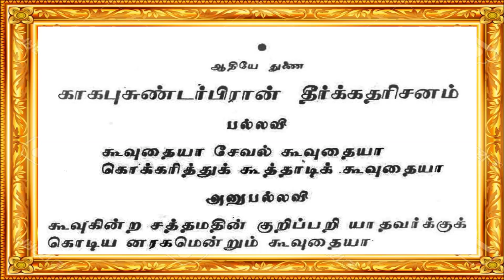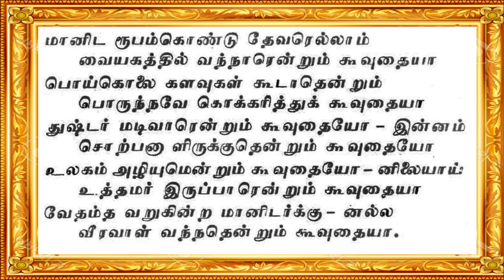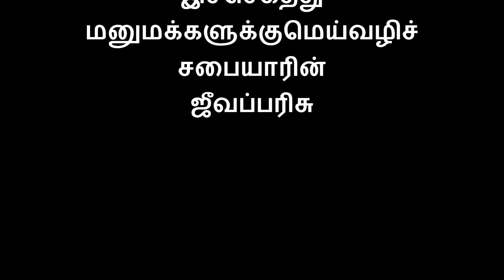[இசையுடன்] காகபுசண்டர் பிரான் தீர்க்க தரிசனம் [கூவுதைய்யா சேவல்]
புராதன மாமறைகள் பிரம்மோதய மெய்வழிசாலை ஆண்டவர்களை குறிவைத்து ஊணியுள்ள தீர்க்க தரிசனம்
காகபுசண்டர் பிரான் தீர்க்க தரிசனம்
Aadhiye thunai

[ இந்தக் கிரந்நத்தில் செயலில்லாத வாசகமே கிடையாது ]
இச்செகத்து மனுமக்களுக்குமெய்வழிச் சபையாரின் ஜீவப்பரிசு